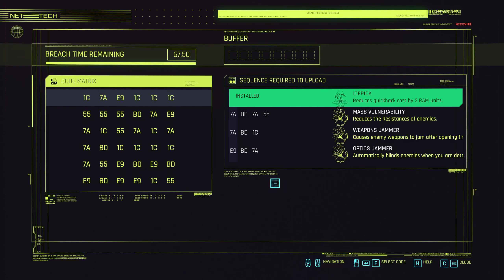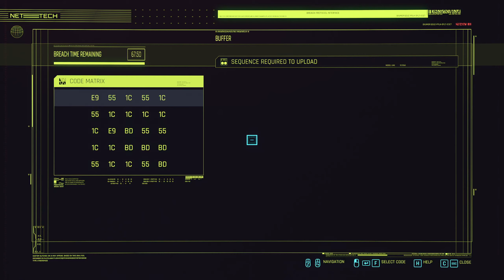Cyberpunk 2077 Lets Play Part 104 Family Matters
00:00 Welcome Back
00:05 El Capitan Calls
03:20 Go to Juliet's home
03:30 Painkillers
04:20 What a mess
04:30 Check Messages
09:40 Shard - I'm Sorry
10:50 Shard - Test Results
12:00 Medium Save
14:35 Check more Messages
17:35 Sneaking underground
19:00 Safe Key
19:20 Shard - Illness Diary
23:05 Look for the Chip
25:20 Convo - Rose and Bernard Ackermann
26:45 Check Messages
30:15 Crafting Spec for Incindiary
36:05 Deposit the Datashard in the Droppoint
36:15 El Capitan calls for thanks
39:05 Viktor Phone Glitch
43:40 NCPD Assault
44:05 Shard - Notes
46:35 Convo - Arkadius Loaf and Spencer Young
48:40 NCPD Assault
49:55 Shard - Sent to 48239 Users
52:15 Convo - Deleted and Juliet Bonet
54:30 Clothing Shopping
56:50 Leveling Breach Protocol
58:20 Trash Explosion
1:00:50 Crafting Better Armadillo
1:15:32 Like and Subscribe

More information on Cyberpunk 2077
Developer: CD Project RED
Publisher: CD Project RED